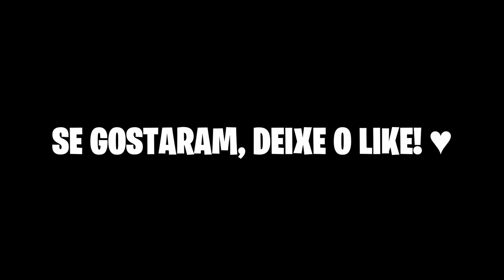MuAway - AJUDANDO INICIANTES COM AS BOX REWARD (PINK) - BOX MASTER RESET.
TRAGO MAIS UM VÍDEO NOVO PRA VOCÊS RAPAZIADA, DESSA VEZ ESTOU FAZENDO UMA BOA AÇÃO EM PROL DE MAIS VÍDEOS PRA VOCÊS, HAHAHA.

NESTE VÍDEO ESTOU ME LIVRANDO DE ALGUNS ÍTENS QUE ADQUIRI DROPANDO AS BOX REWARD (PINK).

PARA QUEM NÃO SABE COMO CONSEGUIR AS BOX MR, É BEM SIMPLES; BASTA VOCÊ UPAR SEU PERSONAGEM/DAR RESETS O SUFICIENTE PARA TER OS ATRIBUTOS NO MÁXIMO, COM ISSO VOCÊ PODERÁ MOVER-SE ATÉ NÓRIA EM NPC MR E DAR SEU RESET COM O NPC, LEMBRANDO QUE SEU INVENTÁRIO PRECISA ESTAR VAZIO, PARA CABER A BOX!
FEITO ISSO VOCÊ TERÁ A CHANCE DE ADQUIRIR UMA (1) BOX MR DE FORMA GRATUITA! - BOX REWARD's SÃO DADAS DE FORMA ALEATÓRIA, NÃO TEM COMO ESCOLHER A COR.

ESPERO TER AJUDADO E ATÉ UM PRÓXIMO VÍDEO RAPAZIADA!